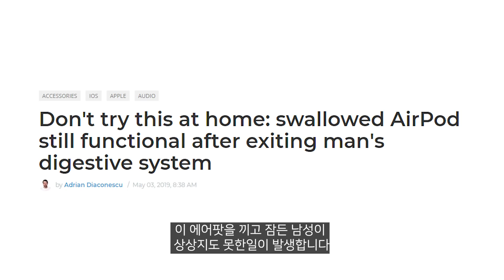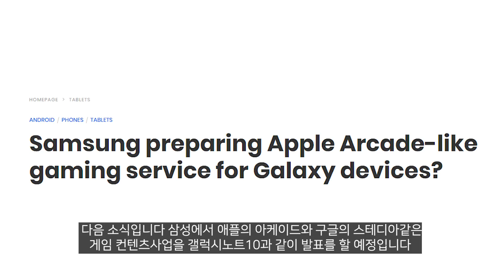에어팟끼고 잠들지마세요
저걸 어떻게 다시쓰지?